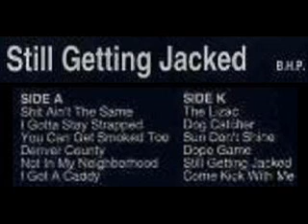Black Hole Posse The Lizac BLACKH~3